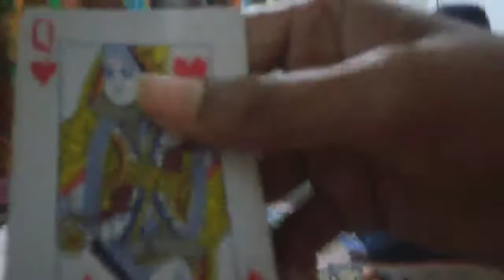MAGIC DEKHNE POHUNCHE DONO BHAI